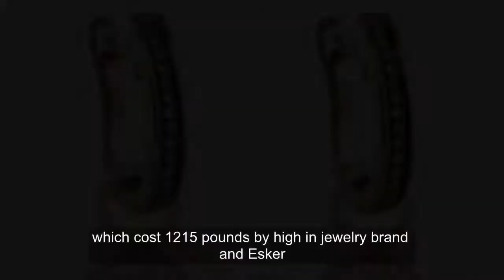The earrings Kate Middleton is totally obsessed with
The wife of Prince William has great taste in earrings

The Duchess of Cambridge wowed the crowd at Olympic park on Thursday - wearing a £700 cream coat by Goat, a £49 spotted top by high street brand Hobbs, tailored black trousers, black heels and a smart clutch bag. Despite her stylish attire – jewellery fans all over the world were hugely taken by her stunning pearl drop earrings, which cost £1,215 by high-end jewellery brand Annoushka. The pregnant royal wore her hair loose in her trademark curled style and her dazzling earrings were just about visible when her famous mane moved with the wind

She even wore them with a tracksuit at the start of the year! Kate swapped her heels for trainers as she stepped out for her sporty afternoon engagement in South-West London on 17 January to see the work of the Wimbledon Junior Tennis Initiative at Bond Primary School in Mitcham. The 36-year-old – wrapped up warm in a white track jacket from Clarice, priced at £129 and her super-glam earrings.

Thursday's appearance was the very last official engagement the mother of Prince George, four, and Princess Charlotte, two, undertook before her maternity leave starts. Although she will not undertake any more duties until the autumn, there are some traditional royal events Kate is likely to attend, which include the Trooping the Colour parade in June to celebrate the Queen's birthday, and one of the Buckingham Palace summer garden parties.

She is also expected to attend her brother-in-law Prince Harry's wedding to Meghan Markle in May, which will take place just weeks after she gives birth.

earrings of kate middleton,earrings kate middleton wore,earrings kate middleton wore on her wedding day,earrings kate middleton wedding